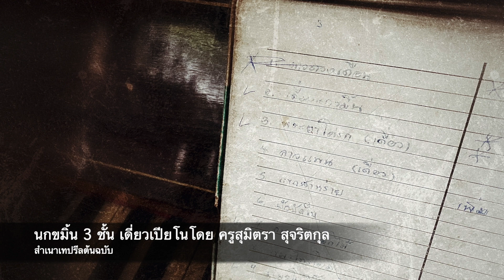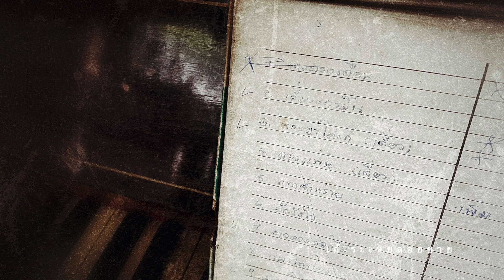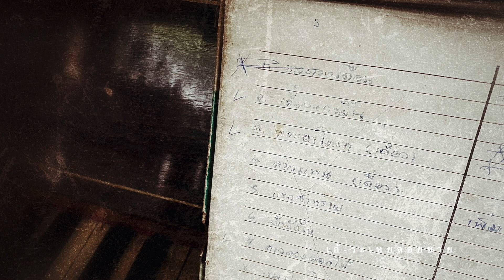เอ้ระเหยลอยชาย EP.1201 / นกขมิ้น 3 ชั้น เดี่ยวเปียโนโดย ครูสุมิตรา สุจริตกุล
เทปรีลต้นฉบับ เพลงนกขมิ้น 3 ชั้น
เดี่ยวเปียโนโดย ครูสุมิตรา สุจริตกุล

แปลงไฟล์จากเทปรีล โดย ธีรวัชร์ แสงไชย